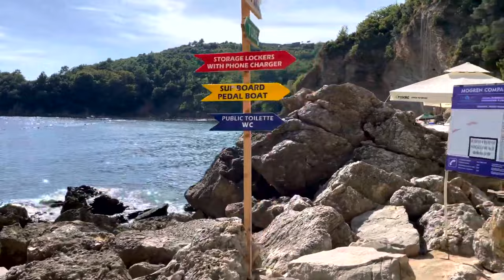🇲🇪Budva, Montenegro, beaches [4k] Deep House Music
⛅️Walk along the beautiful beaches in Budva.
🎧Housenick - I' m Lost (Original Mix)